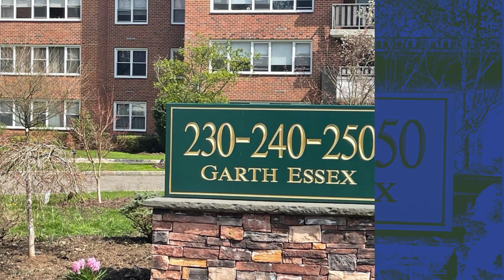Sold in Scarsdale